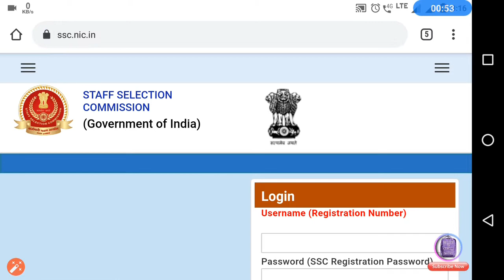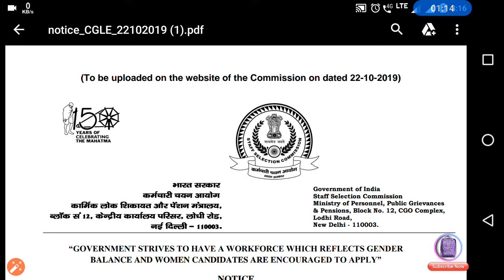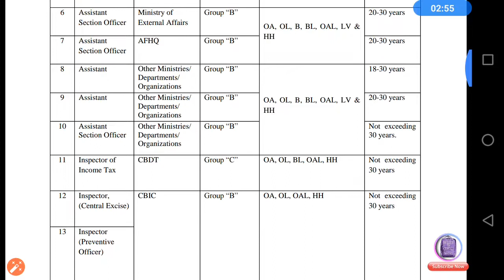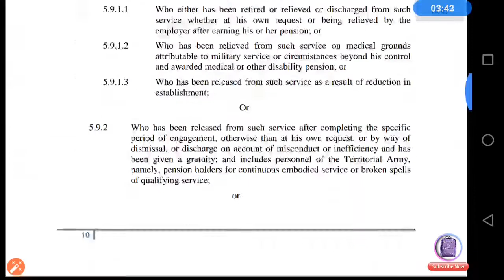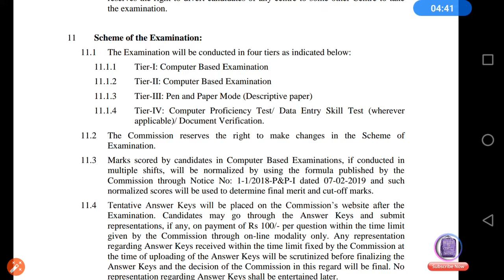SSC CGL 2019 examination notification published now | combined graduate l level notification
SSC CGL 2019 examination notification published now | combined graduate l level notification | SSC CGL 2019 notification published now very important examination published in this graduate level |
Apply online step by step very carefully staff selection commission combined graduate level examination |